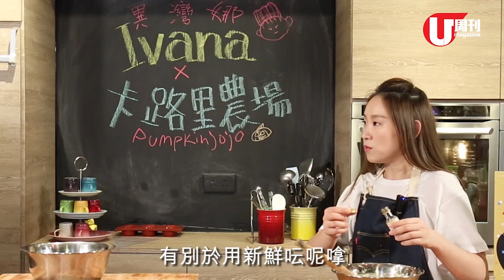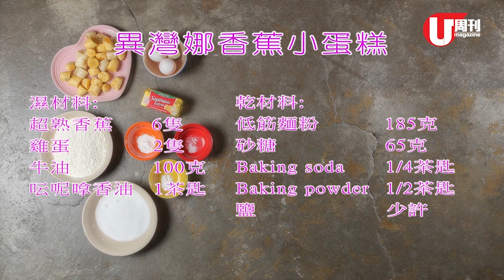梁祖堯 Joey's Kitchen - 異灣娜 廿年經驗香蕉小蛋糕 (U Magazine Issue 499)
今次有王菀之同祖堯一齊整 cake！